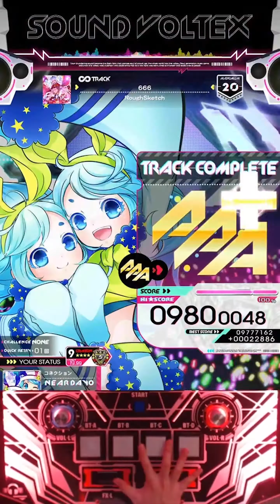Imperial moment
couldnt have done it without your support, thank you!